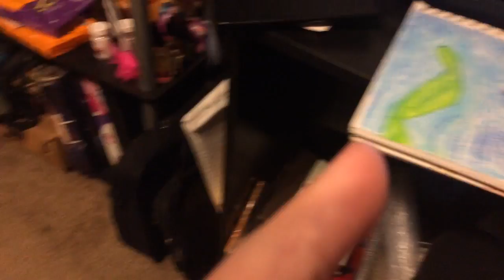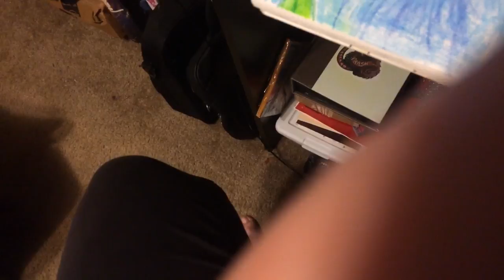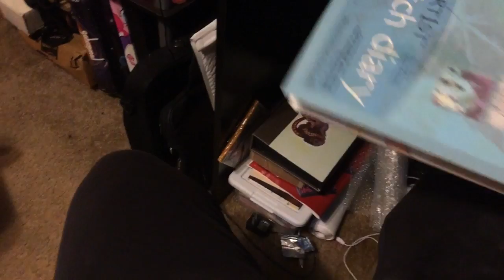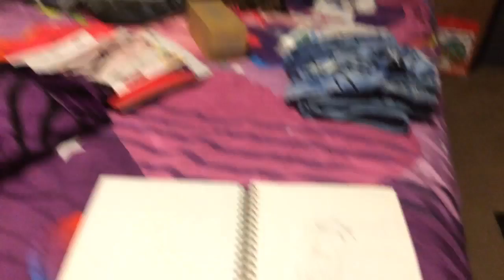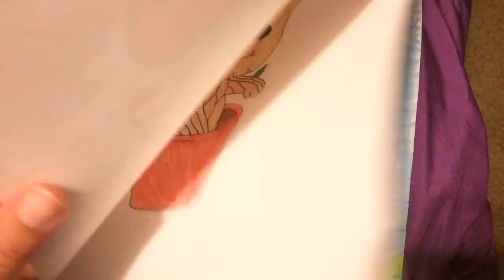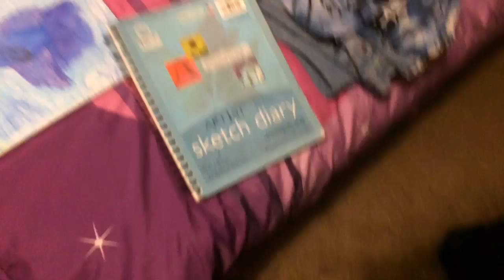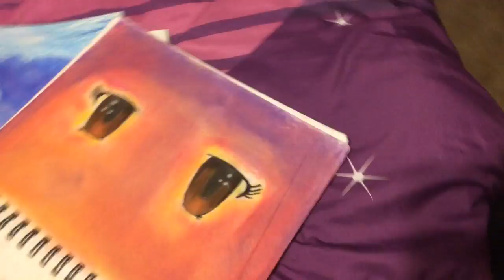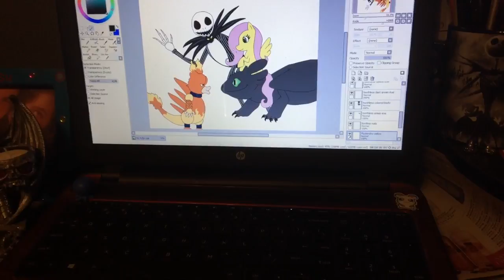Beta fish art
koi fish on etsy